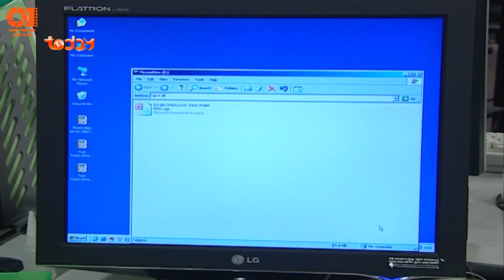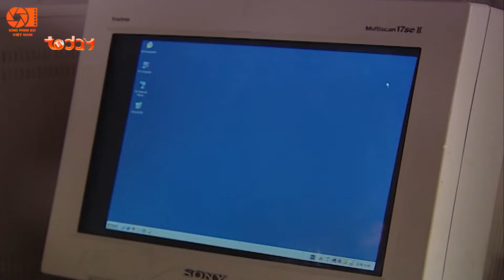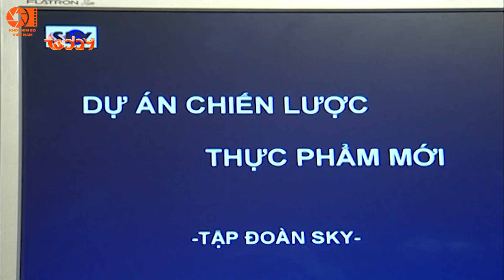Dòng Đời Nghiệt Ngã - Tập 20 | Phim Tình Cảm Việt Nam Hay Nhất | Phim Bộ Truyền Hình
Nội dung: xoay quanh cuộc đời của Vy, cô bé mồ côi mẹ ngay từ khi mới sinh ra. Được một gia đình nhận nuôi nhưng vì phải sống trong sự ngược đãi của cha nuôi, Vy quyết tâm lên thành phố để đi tìm cha ruột của mình – người đã sớm bỏ rơi cô. Tại đây, cô được nhận vào làm tại một quán phở và được tạo điều kiện để theo học cấp 3; cũng sau khi cha mẹ nuôi của Vy chuyển lên thành phố, cô dần biết về thân thế cũng như danh tính người cha ruột của mình..
NỘI DUNG CỰC HAY - KHÔNG NÊN BỎ LỠ:
Powered by: MEDIA